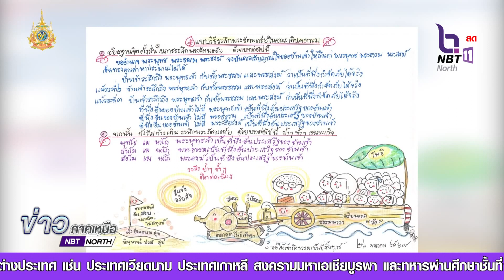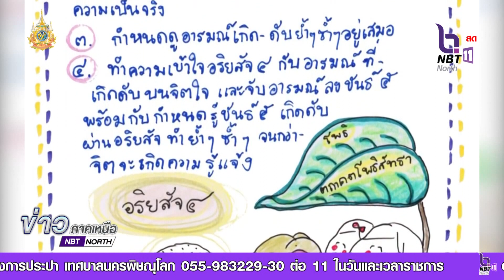ธรรมนาวา “วัง” หลักปฏิบัติเพื่อความพ้นทุกข์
พระบาทสมเด็จพระเจ้าอยู่หัว ทรงพระกรุณาโปรดเกล้า โปรดกระหม่อม พระราชทาน ภาพวาดฝีพระหัตถ์ พร้อมคติธรรม ธรรมนาวา “วัง” หลักปฏิบัติเพื่อความพ้นทุกข์